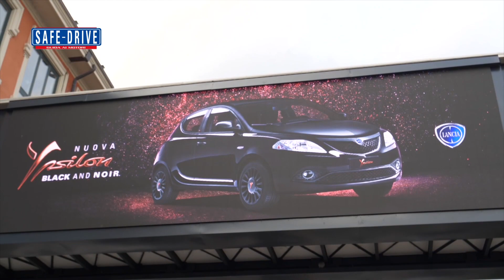News: Lancia Ypsilon Black and Noir